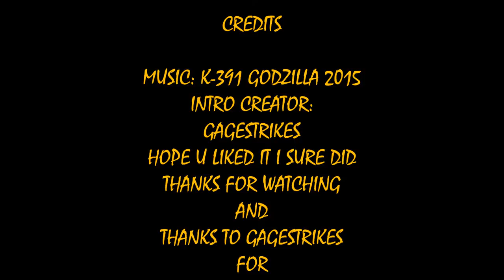CHANNEL NEWS LITTLE SUPRISE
CHANNEL MUSIC AND INTRO CREATORS
CHANNEL INTRO MADE BY: GageStrikes check him out!
CHANNEL INTRO MUSIC:K-391 GODZILLA 2015
SECONDARY INTRO MUSIC:K-391 BEAST COAST 2014
OLD INTRO MUSIC BY:K-391 This is felicitas